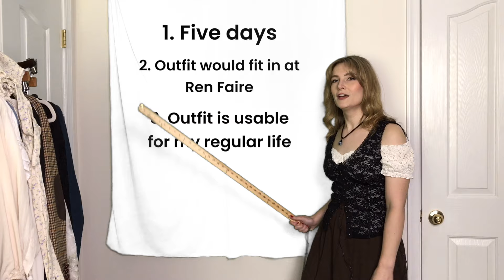I wore Ren Faire outfits for a week ⚔️ (for my regular life) | Fantasy & Fairytale dressing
Playing dress-up for a week, despite the protests of my social anxiety.

About:
Name: Melody
Age: 30
From: the DMV/Mid-Atlantic USA
Kibbe type: probably DC, but I like to wear FG too
Color season: either soft autumn or soft summer (can't decide)

Filmed on my iPhone 7, edited with iMovie. I’m not fancy.